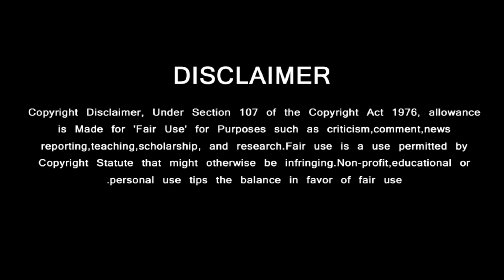Nerkonda Paarvai Movie Upset the Thala Fans | Mass Response Everywhere | Thala Ajith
தல ரசிகர்களை சோகமாக்கிய நேர்கொண்ட பார்வை